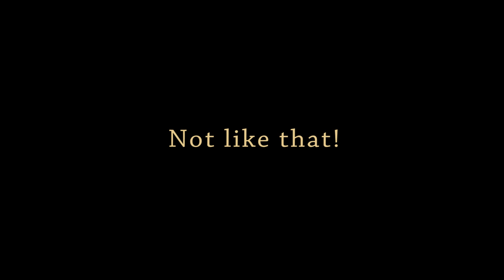How to Get a Great Date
Learn how to meet women.  Watch guys do it wrong and do it right.